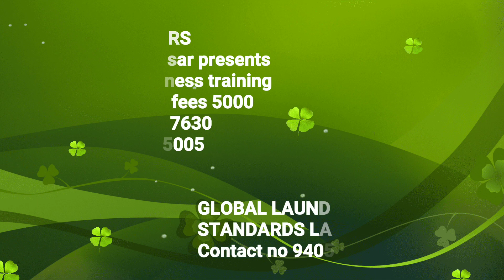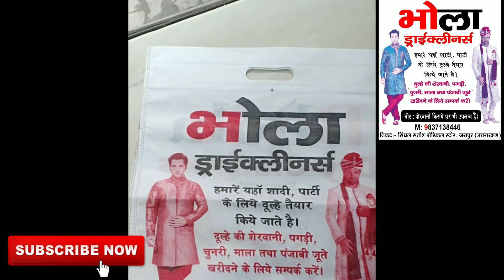Fancy wedding sherwani suits for rent (Hindi)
Starch making at home
. Saree roll press & roll press material complete process (Hindi)
Sareerollingpress RADHESHYAMBHAVSAR Laundrybusinesstraining, LaundryEQUIPMENT, DrycleaningEQUIPMENT Sareedrycleanathome Sareerollpolishmachine Sareepressmachine Indianlaundrybusiness SEVADRYCLEANERS How to Saree steam ironing, How to Saree roll press at home, How to Saree starch at home, How to Saree polishing Saree ghee stain cleaning process, How to making bleach for Saree drycleaning

[27/11, 11:25 am] Radhedhyam Bhavsar
[27/11, 11:27 am] Radhedhyam Bhavsar
[27/11, 11:28 am] Radhedhyam Bhavsar
[27/11, 11:30 am] Radhedhyam Bhavsar